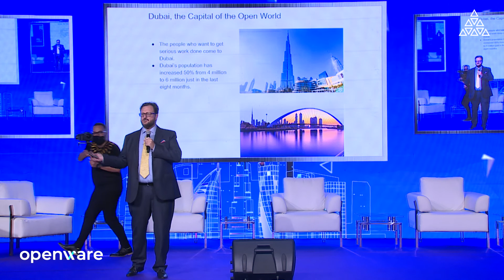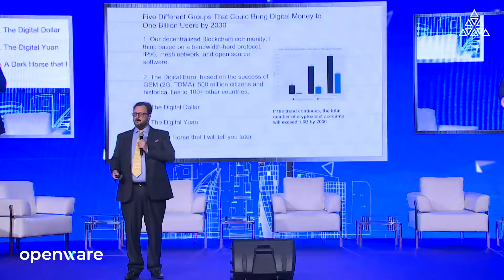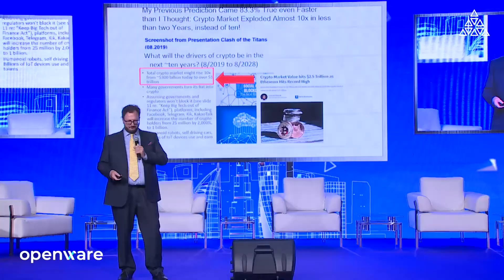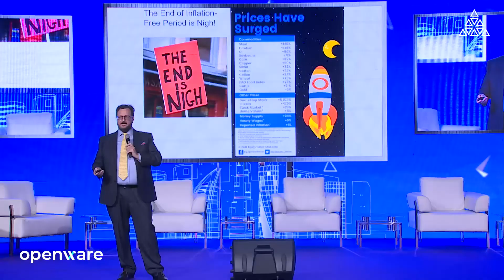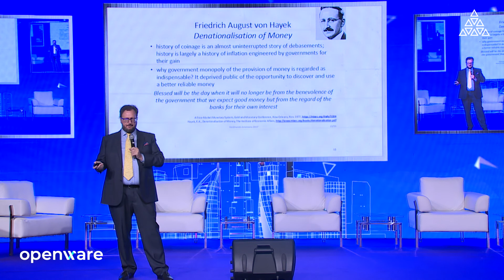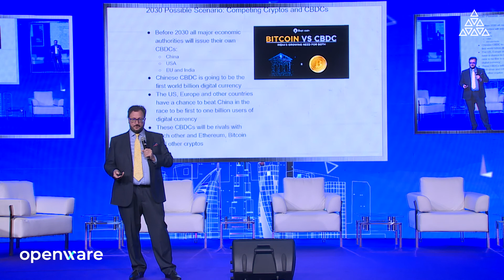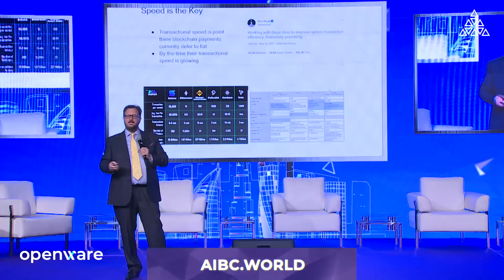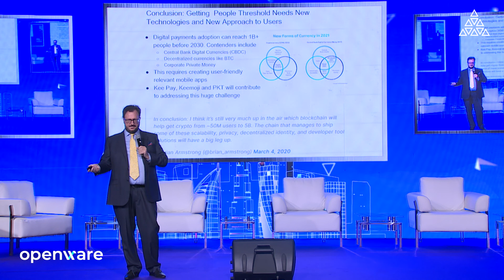The Storm that is Shifting the Sands of Geoeconomics | AIBC Dubai Conference Day 1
The sands are shifting and a storm is brewing - what does the forseeable future have in store? As technology surges forward at break neck speed, those who don't act now will get left behind.